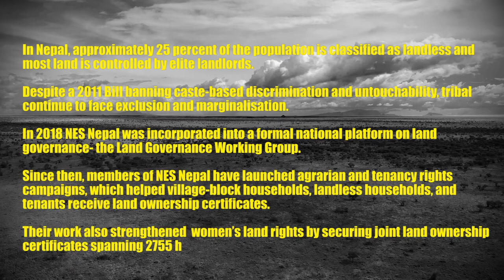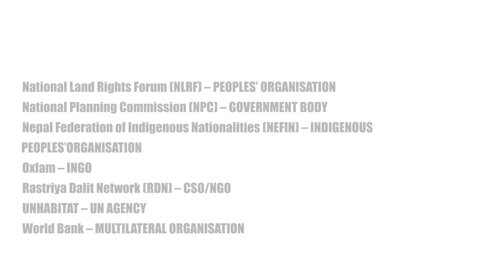LOOKING BACK 2020: Nepal